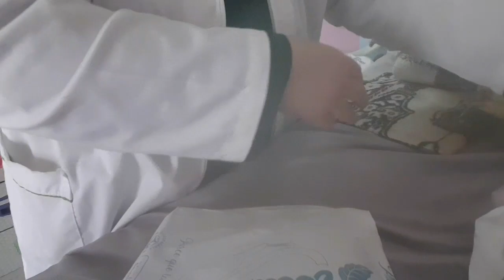جلابة رمضان#شربيل عصري#بغيت نشارك معاكم الجليلبات ديال رمضان